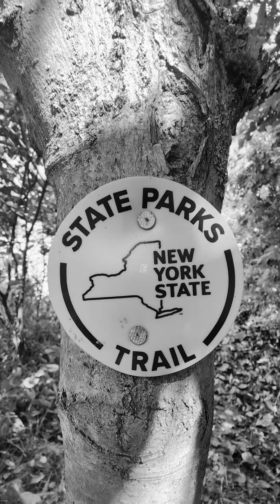Friends of the Kayaderosseras Trail Work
Friends of the Kayaderosseras trail work day. After 2 days of rain the trails were like creek tributaries. We setup wood planking for some muddy areas and cleared a fallen  tree across the trail.

Water was knee deep in some spots at least it was warm.